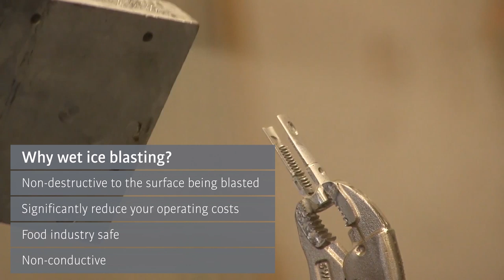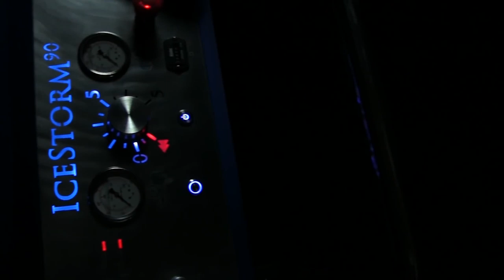Automated Cleaning Solutions with KUKA and Coulson Ice Blast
The team at Coulson Ice Blast has now developed a demo cell which features a KUKA articulated robot carrying out a cleaning task using Coulson Ice Blast technology. This automated robotic cleaning solution is one that could allow businesses to continue functioning amidst the current circumstances affecting many countries across the globe.